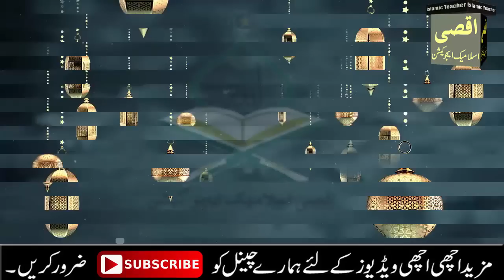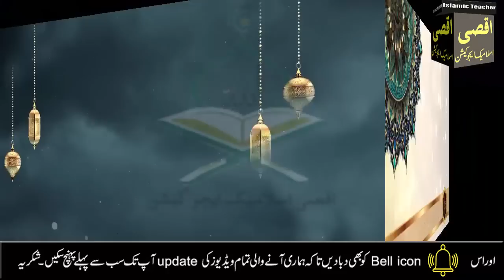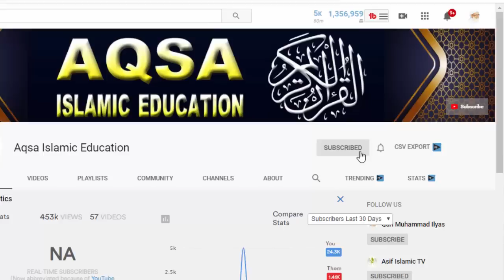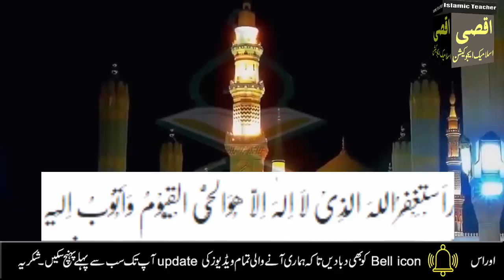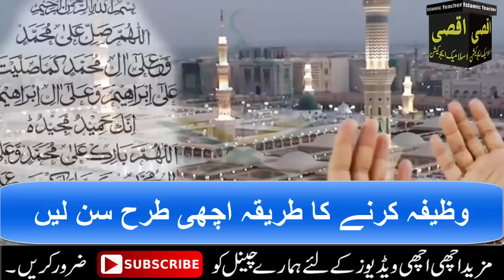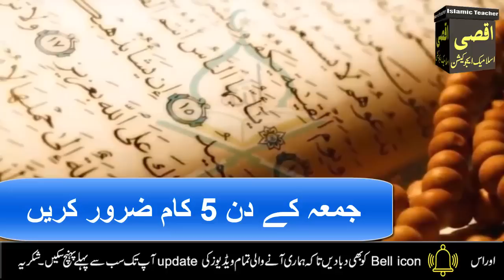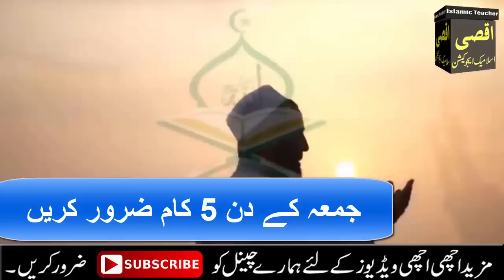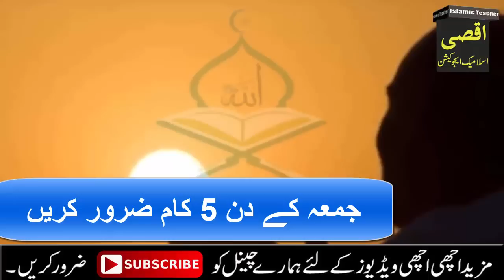3 Beautiful Dua's On Last Friday Of Zill Hajj 2022 | juma ka wazifa | muharram 2022 ky chand ki dua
3 Beautiful Dua's On Last Friday Of Zill Hajj 2022 | juma ka wazifa | muharram 2022 ky chand ki dua

Aslam u Alikum | Today in this video i am Sharing with you Powerful Wazifa of Beautiful Duas.this Wazifa Read last friday of zill hajj 2022 or when you see the Moon of Muharram 2022 .this wazifa give you lot of Blessing next Year.So my Dear Sisters Must Read This Wazifa On When you see the Chand of Muharram and get benefits.JAZZAK ALLAH